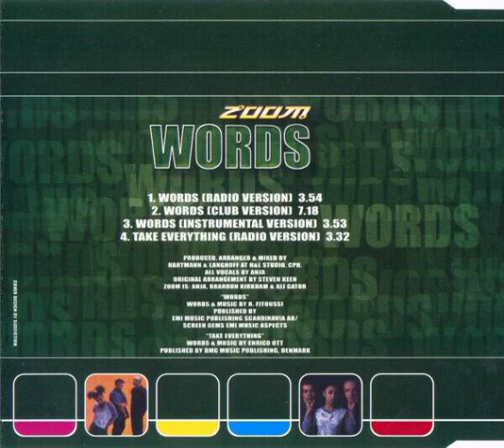Zoom - Words (Radio Version) Backwards